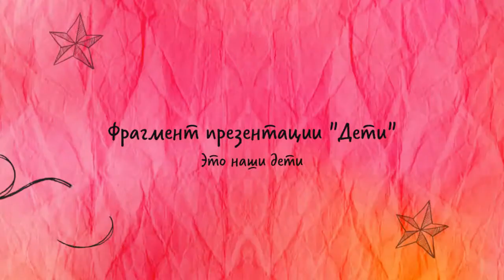Поздравление ребенку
Поздравление ребенку с праздником или с любым другим событием.
всемирный День детей,
День ребенка,
что подарить ребенку,
поздравление с Днем рождения ребенку,
подарки детям,
подарки детям на День рождения,
сделать подарок ребенку,
поздравить ребенка,
что можно подарить ребенку,